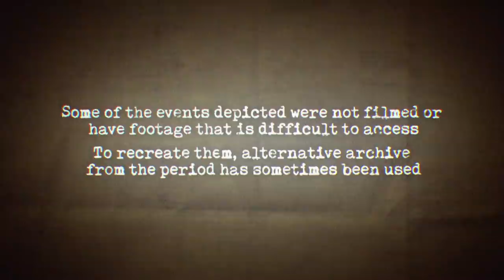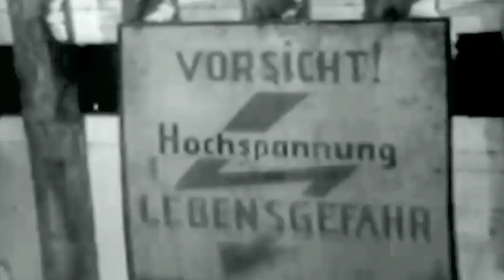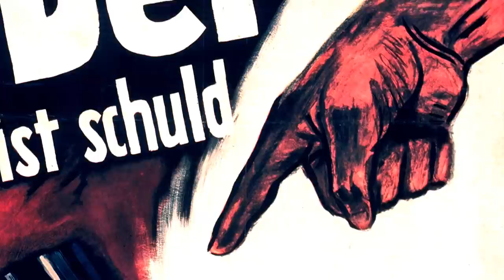Road To Life: How Leningrad Held Out Against The Odds | WWII In Numbers | War Stories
The people of Leningrad held out against Hitler's army group north for 872 days. That's almost two and half years. With food in short supply due to Hitler's desire to starve the city to death, citizens had as little as half a piece of bread to live on a day. So how exactly did they survive? In this episode we hear about the Road of Life, the notoriously treacherous ice road out of Leningrad and learn what lengths people really went to just to stay alive in this remarkable story of adversity.